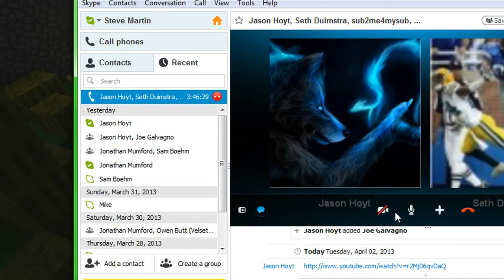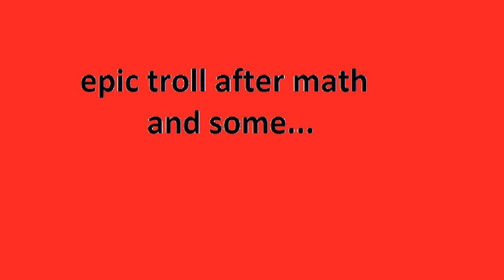epic troll on loopcraft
its in the title lol  ip 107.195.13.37    its in awesome server check it out and join the fun :)